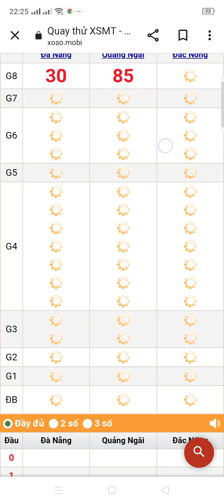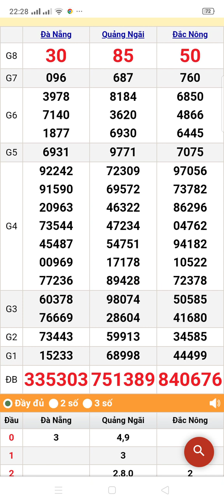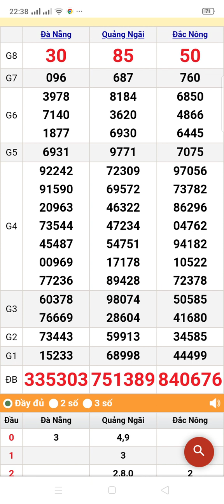quay thử miền Trung thứ 7 ngày 29/7/2023 Đà Nẵng. Quảng Ngãi. Đắk Nông